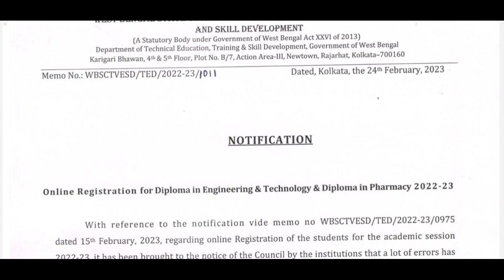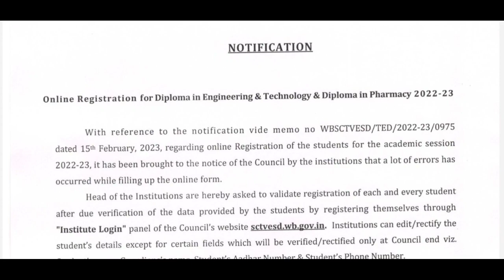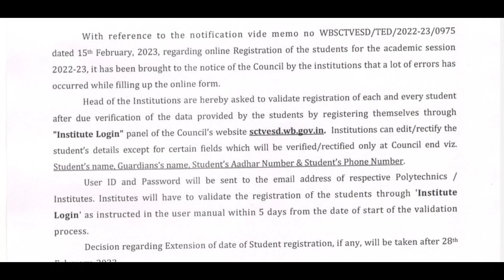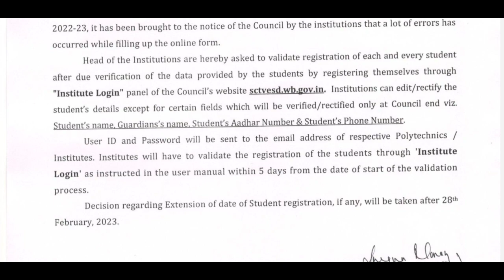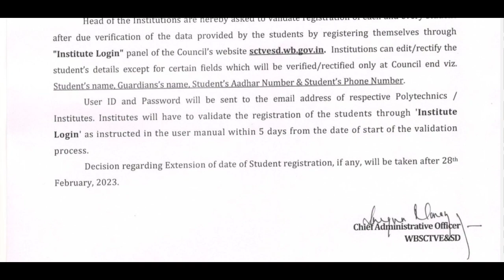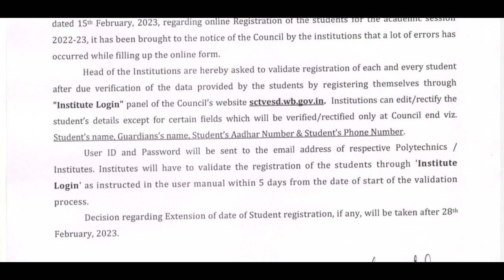Wbscte New Notice||ডিপ্লোমা ছাত্র ছাত্রীদের অন লাইন রেজিস্ট্রেশনের সময় কতদিন বাড়ানো হলো??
BEST QUALITY  ONLINE TUITION WITH BEST FACULTY
FOR  DIPLOMA ALL  SEMESTER ,JELET & JEXPO

# Wbscte Format question paper for diploma 1st ,3rd and 5th semester
wbscte diploma online registration date extend
wbscte diploma online registration error rectify/edit process